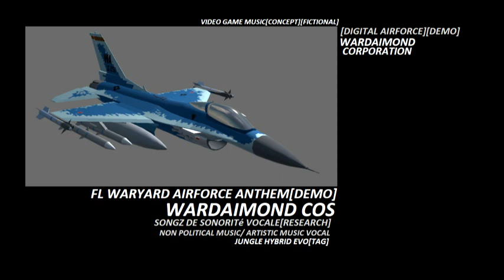Wardaimond Cos - Tag glonass silo topol-m[gen22]tr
FL WARYARD AIRFORCE ANTHEM[DEMO]
[DIGITAL AIRFORCE][DEMO]
WARDAIMOND CORPORATION